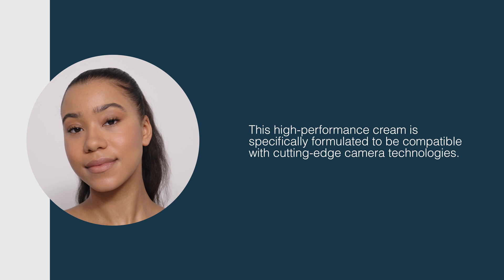Digital Complexion Cream Foundation Tutorial - Kryolan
Effortlessly attain flawless skin without relying on filters. In this tutorial, our make-up artist Emilie Guillermin shows you how to apply our Digital Complexion Cream Foundation. This high-performance foundation is semi-self-setting and designed to work effectively with the most advanced camera resolutions. Vegan-certified, it offers radiant, natural coverage while controlling reflections for a stunning finish. Ideal for normal to dry skin types.

0:00 Einleitung
0:10 NATURAL MICELLAR WATER
0:24 DERMACOLOR MOISTURIZER CREAM
0:35 DIGITAL COMPLEXION PRIMER FOR DRY SKIN
0:57 DIGITAL COMPLEXION PRIMER FOR OILY SKIN
1:20 DIGITAL COMPLEXION CREAM FOUNDATION
1:47 STIPPLING TECHNIQUE
2:37 DIGITAL COMPLEXION CONCEALER
2:58 DIGITAL COMPLEXION NEUTRALIZER
3:17 DIGITAL COMPLEXION FINISH
3:34 SATIN FINISH